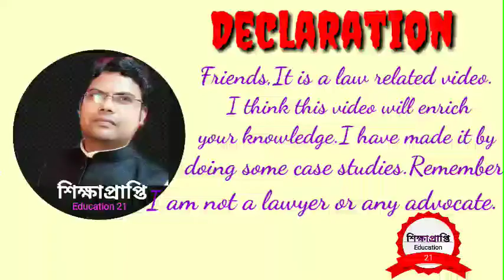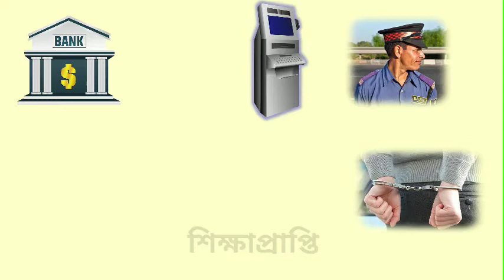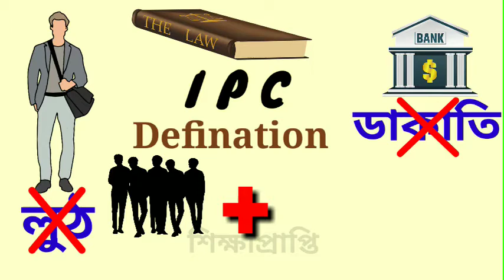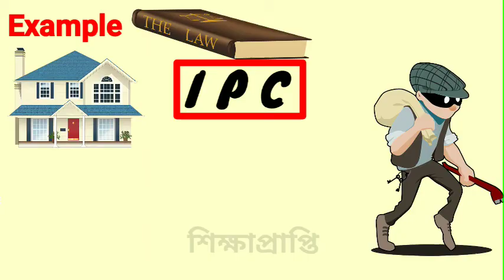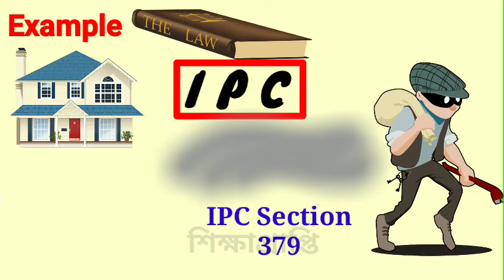Difference Between IPC and CrPC/India's laws.( IPC and CrPC )/Shiksha Prapti Education 21.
IPC and CrPC.
Difference between IPC and CrPC in bengali.
Indian penal code in bengali.
Cream onak procedure code in bengali.

Shiksha Prapti Education 21.

Debashis Panja.

visit..facebook page.. Shiksha Prapti Edu. 21